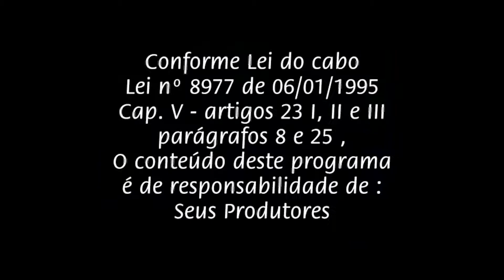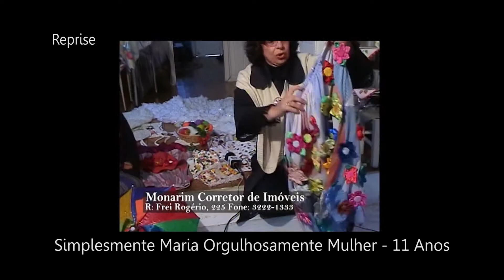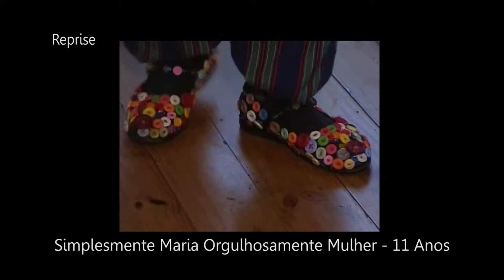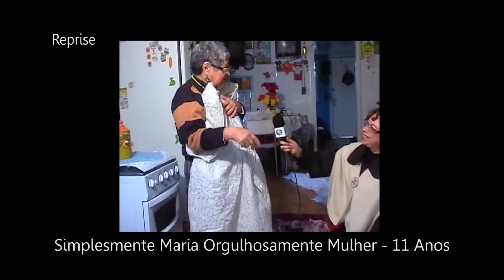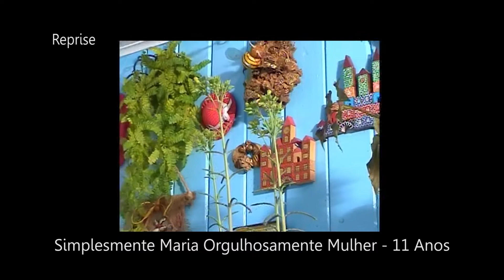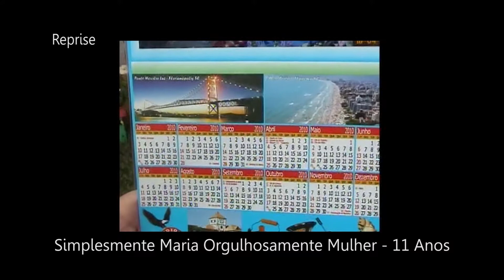Maria Botão Simplesmente Maria Orgulhosamente Mulher 11 Anos 20 05 2020